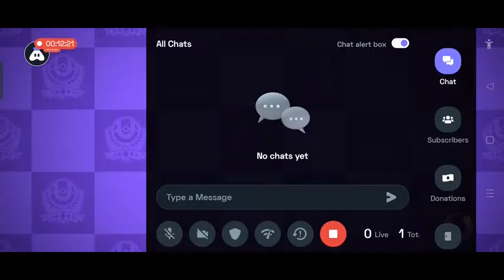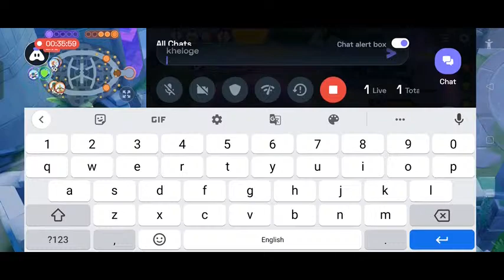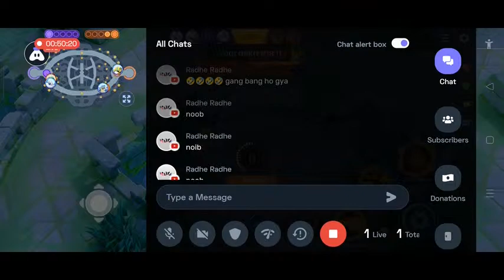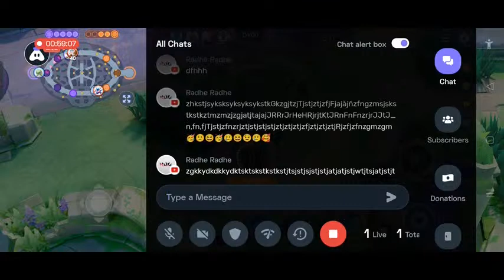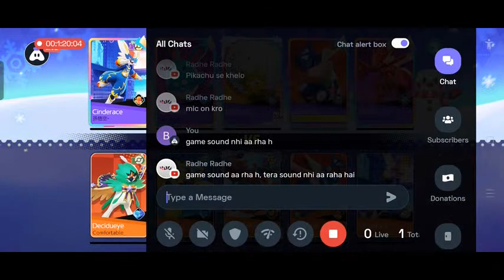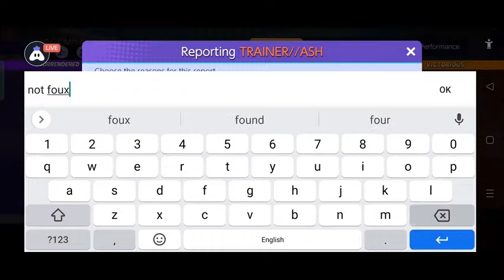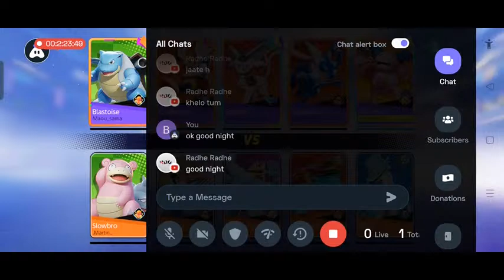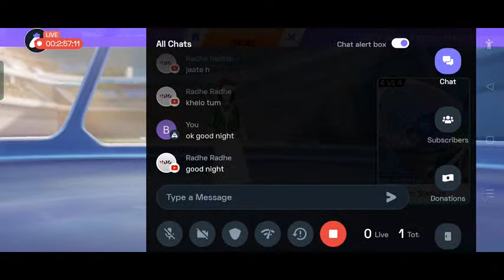Pokémon UNITE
Today I am streaming pokémonunite. Other popular games:
PUBG Mobile
Garena Free Fire
Among Us
Call of Duty Mobile
Fall Guys
Fortnite
Roblox
Minecraft